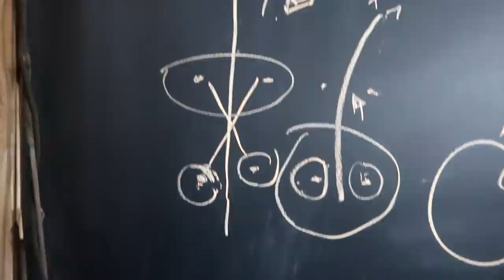This Horse Jumps Big!